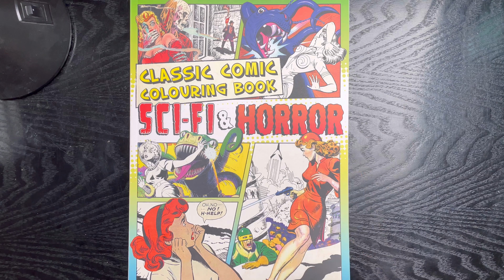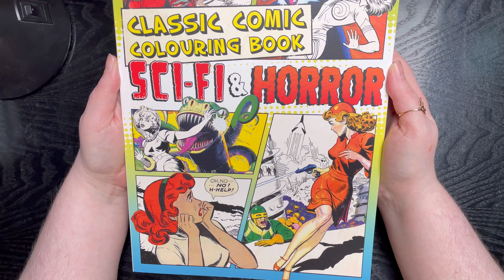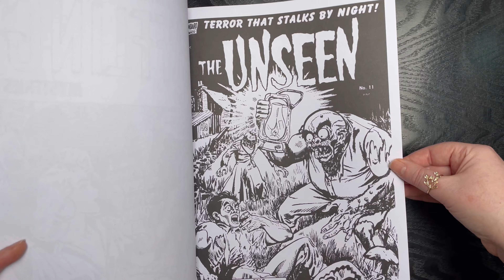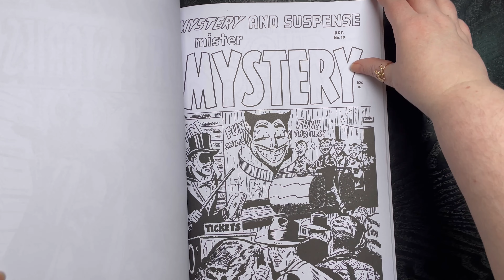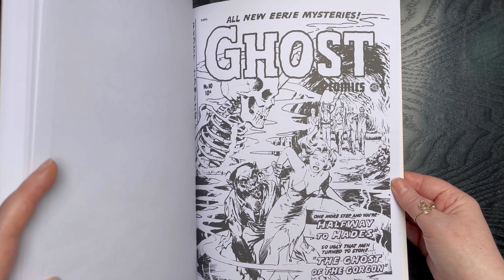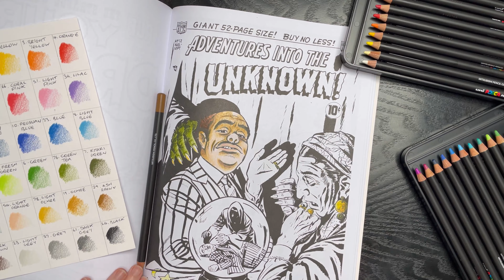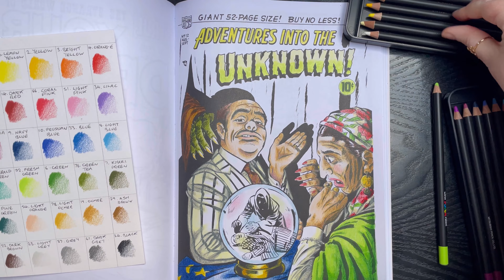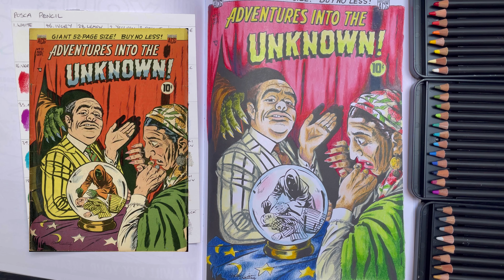Using Uni's Posca Pencils to colour a vintage horror and sci-fi comic colouring book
I want this place to be a safe space to chill and enjoy life with me.

Today I tried adult colouring for the first time! How did it do? Which weird comic book should I try next?

Musician: Xuxiao